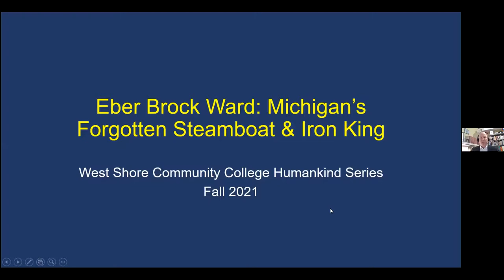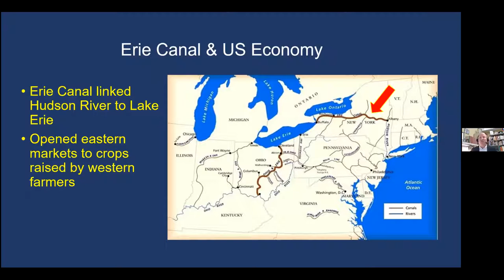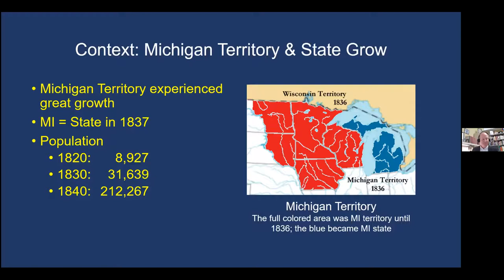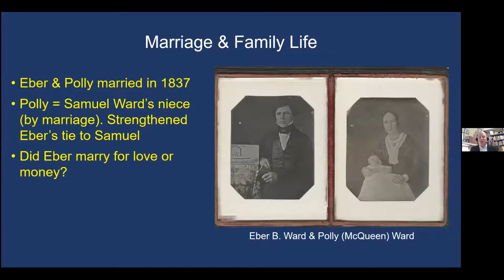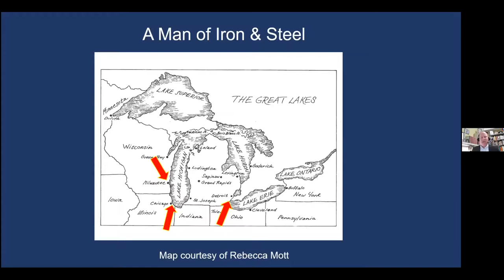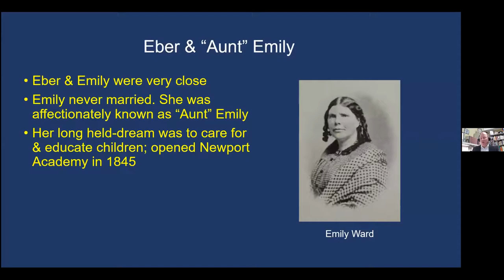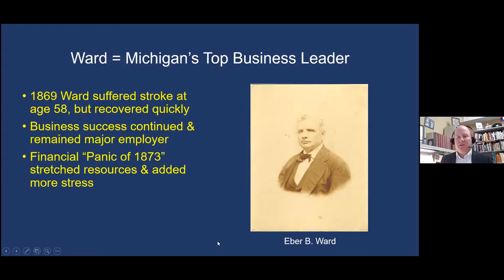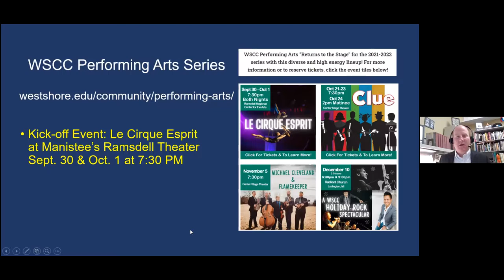Eber Brock Ward: Michigan’s Forgotten Steamboat & Iron King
On September 23, Professor Mike Nagle kicked off the 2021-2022 Humankind Series with an engaging presentation about Eber Brock Ward, whose railroads and steamboats brought migrants to work, shipped raw materials across the country, and even transported slaves to safety in Canada.